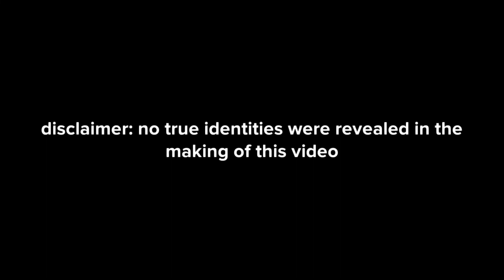the bathroom ambush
Every time I leave the house, I seem to get some source material
I used a random name generator for these identities
Her name was not Inderjit Purnima and, unfortunately, my real name is not Raylene Temple